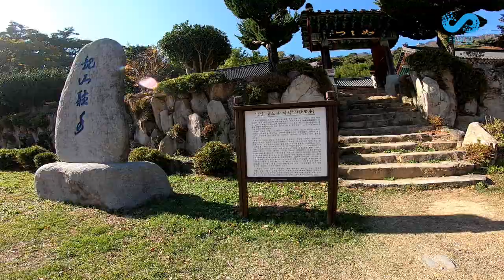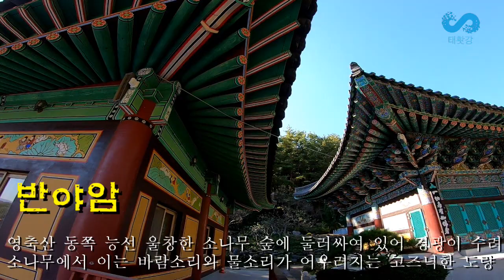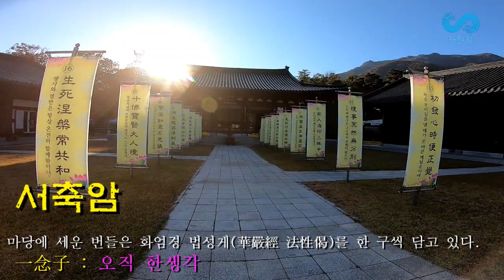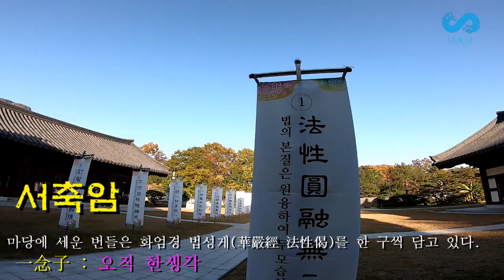통도사 19암자 종주산행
천년의 역사를 간직한 도량이자 불교문화의 성지인  통도사 주변 19암자를 찾아 보고자 합니다.
통도사 19암자 둘레길은 스페인의 산티아고 순례길과 비교 할 만한 것은 아니지만 마음을 가볍게 낮추고 걷다보면 일상 속의 번뇌를 잊고 나를 위한 온전한 시간을 통해 삶을 치유 할 시간이되지 않을까 합니다.